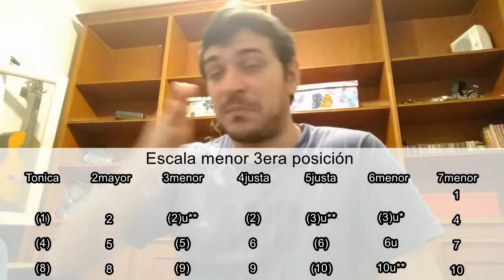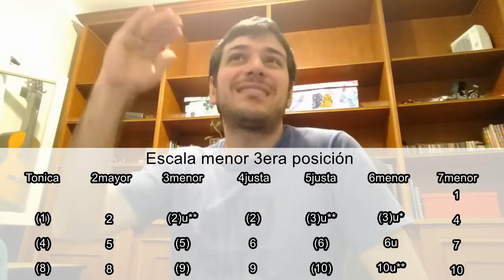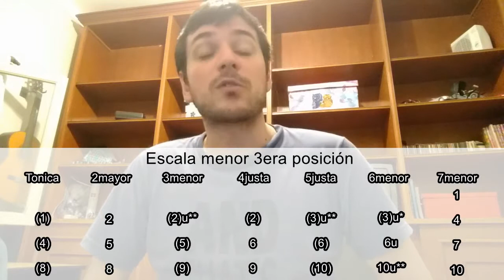BIRKS WORKS Cómo TOCAR e IMPROVISAR en ARMÓNICA en tonalidad MENOR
aprovechamos la canción BIRKS WORKS para aprender a IMPROVISAR en tonalidad menor en ARMONICA

❗❗❗IMPORTANTE❗❗❗

📧 Si queres la tablatura en texto escribime mensaje privado a mi pagina de facebook o instragram solicitandola y te la envio GRATIS!